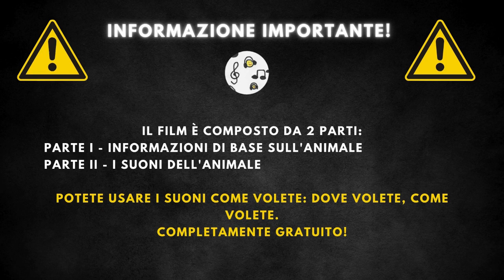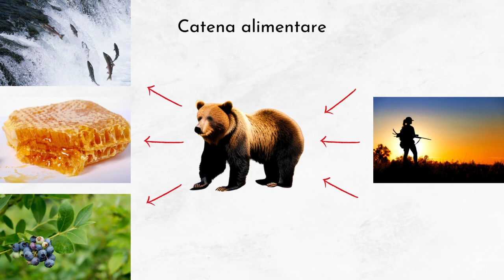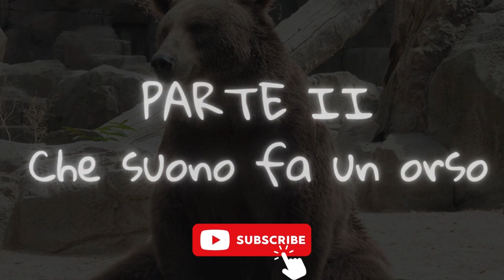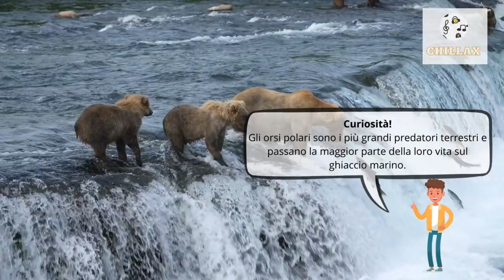Che suono fa un orso + descrizione 🐻 I suono dell'orso, il suono di un orso 🐻 🔈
Verso Del Orso |  Rumori Del Orso |  Suono Voce Orso |  Versi Ei Suoni Del Orso |  Il Verso Del Orso |  Lo Squittire Del Orso

00:00 Iscrizione
00:20 Informazioni di base
2:30 Che suono fa un orso

L'orso è un mammifero appartenente alla famiglia degli Ursidi. Questi animali si distinguono per la loro grande taglia, il corpo massiccio, le zampe potenti, un muso grande e occhi relativamente piccoli. Gli orsi sono noti per la loro versatilità alimentare, essendo capaci di adattarsi a diverse diete, e vivono in vari habitat in tutto il mondo. Possiedono un senso dell'olfatto estremamente sviluppato, che utilizzano per trovare cibo.

Gli orsi variano notevolmente in termini di dimensioni e peso. La loro lunghezza può variare da 150 a 250 cm, mentre il peso oscilla tra i 100 e i 450 chilogrammi. La durata della vita di un orso può raggiungere i 40 anni. Queste differenze dipendono in gran parte dal loro ambiente, dieta e specie specifica. Gli orsi possono presentare variazioni di colore del pelame che vanno dal nero al marrone, fino al bianco artico.

Gli orsi sono onnivori e la loro dieta può includere una vasta gamma di alimenti: piante, miele, frutta, noci, insetti, pesci e carne, tra gli altri. Questa varietà nella dieta riflette la loro capacità di adattarsi a diversi ambienti e disponibilità di cibo. Anche se non molti predatori attaccano gli orsi adulti a causa della loro dimensione e forza, i cuccioli possono cadere preda di lupi e grandi felini. L'uomo può rappresentare una minaccia per gli orsi, sia attraverso la caccia sia con la distruzione del loro habitat.

Gli orsi sono diffusi in molti luoghi del mondo, abitando ambienti che variano dalle foreste temperate e tropicali alle regioni artiche, dalle montagne alle tundre e, in alcuni casi, vicino a corsi d'acqua. La loro presenza è segnalata nelle Americhe, in Europa, in Asia e in parti dell'Artico. L'habitat specifico può variare notevolmente in base alla specie, con alcune che preferiscono le foreste dense per la copertura e altre che si adattano alle zone aperte della tundra o alle regioni montuose per trovare cibo e rifugio.

Gli orsi possono correre a velocità fino a 40 km/h, più veloci di un umano in corsa.
Sono onnivori, con diete che variano significativamente a seconda della specie e dell'habitat.
Gli orsi polari sono i più grandi predatori terrestri e passano la maggior parte della loro vita sul ghiaccio marino.
Gli orsi utilizzano una vasta gamma di suoni, movimenti e segnali olfattivi per comunicare.
Entrano in uno stato di letargo durante l'inverno, che non è un vero e proprio sonno ma piuttosto un abbassamento del metabolismo.
La memoria e il senso dell'orientamento degli orsi sono eccezionalmente sviluppati.